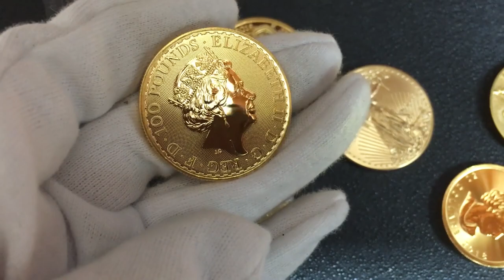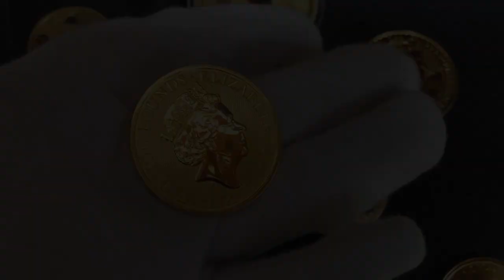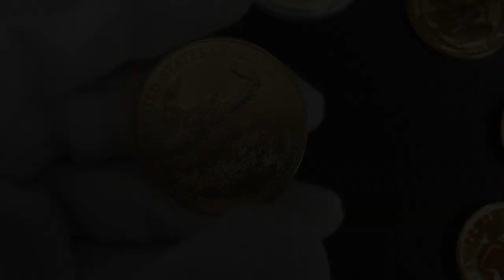Investing in Gold - Best Gold Bullion Coins